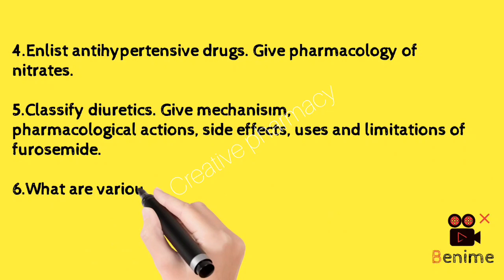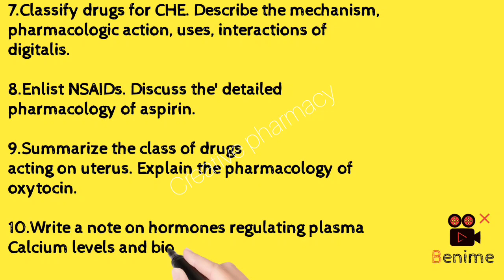Pharmacology 5th sem Important Questions || pharmacology 2 Most Important Questions || 10 Mark's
About us :- Creative pharmacy is a Youtube Channel, which provides you a free Video regarding b Pharmacy (Regular According to PCI)  important question free notes ,free books ,aktu papers  and also some tips which helps you in study..

download aktu paper - creatyy.in and

𝐌𝐨𝐬𝐭 𝐢𝐦𝐩𝐨𝐫𝐭𝐚𝐧𝐭 𝐪𝐮𝐞𝐬𝐭𝐢𝐨𝐧'𝐬 𝐟𝐨𝐫 5𝐬𝐞𝐦 𝐞𝐱𝐚𝐦𝐢𝐧𝐚𝐭𝐢𝐨𝐧 2022-23

𝐁𝐲 𝐜𝐫𝐞𝐚𝐭𝐢𝐯𝐞 𝐩𝐡𝐚𝐫𝐦𝐚𝐜𝐲

𝐏𝐡𝐚𝐫𝐦𝐚𝐜𝐨𝐥𝐨𝐠𝐲 2

7 Mark's  questions

B_pharmacy_5th_semester